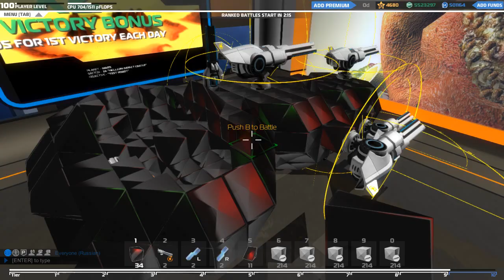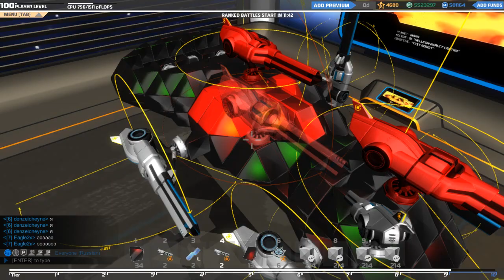Robocraft #44 - Почти предвкушение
Robocraft - уникальная игра, и, поэтому Robocraft привлекает меня больше всего на данный момент.

Для материальной поддержки автора:
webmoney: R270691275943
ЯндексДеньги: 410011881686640